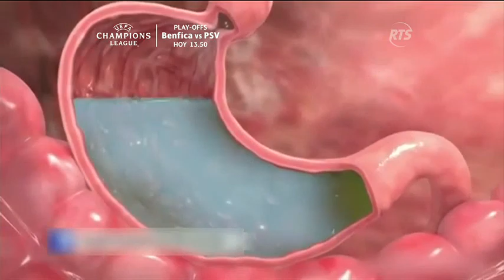En nuestro segmento médico tratamos el tema de la gastritis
Para ello, contaremos con la asesoría del gastroenterólogo, Carlos León Borja

Conoceremos que produce este padecimiento y como podemos tratarlo. Recuerde que una alimentación sana es clave.